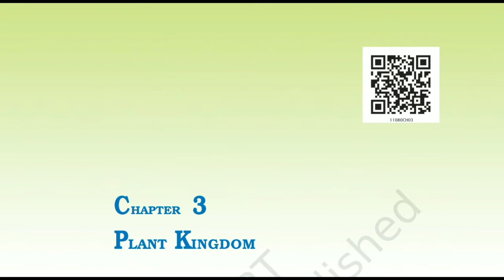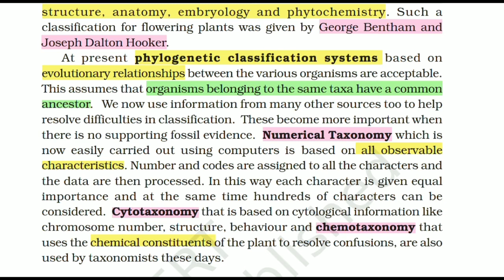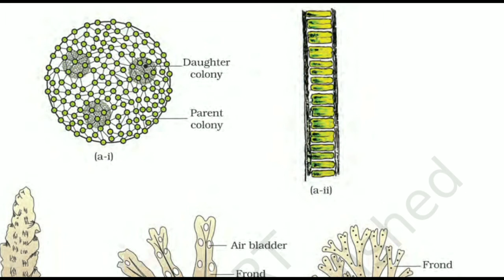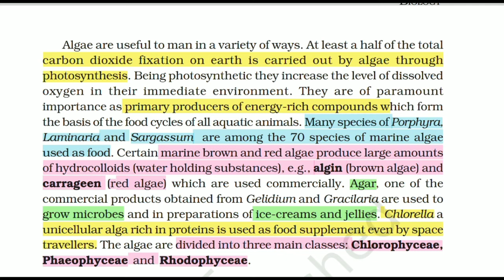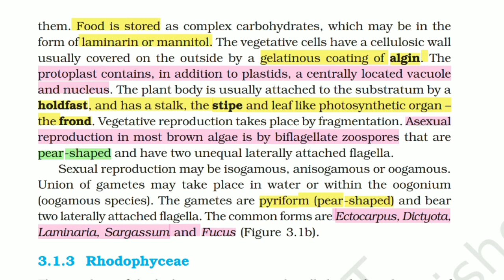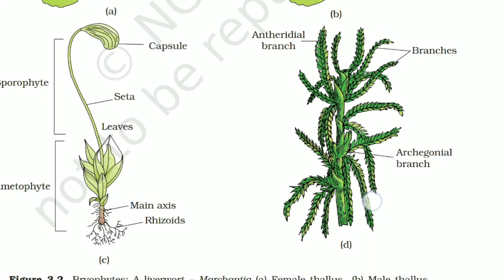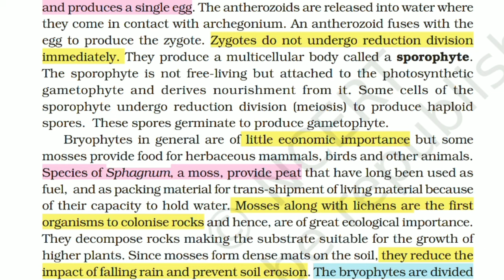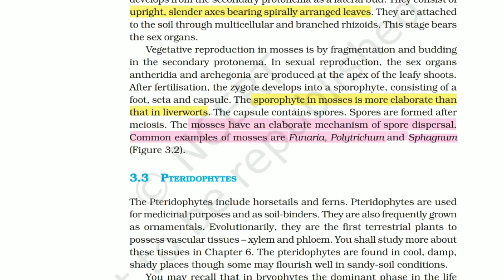NCERT Chapter 3 | PLANT KINGDOM | PART 1 | Class 11 | NEET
Chapter 3 fully explained and very helpful for your NEET and other state level exams so continue watching all the videos for better knowledge and guidance.